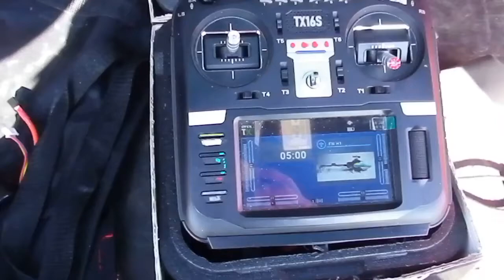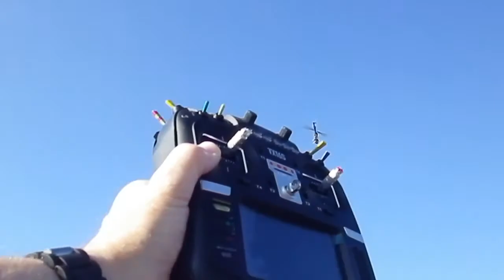Démo du contrôleur de vol pour hélico RC FW-H1 GPS avec un BLADE450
Hélicoptère Blade 450X Flybarless équipé d'origine d'un gyro AR7200BX .
J'ai remplacé ce BeastX par le contrôleur auto-pilote FlyWing H1 avec GPS.
Je démontre ici le décollage automatique, la stabilité absolue, la manoeuvrabilité et la possibilié de retour home (RTH) avec attérissage et arrêt moteur automatique.
Je ferai une meilleure vidéo dès que j'aurai un aide pour tenir la caméra.